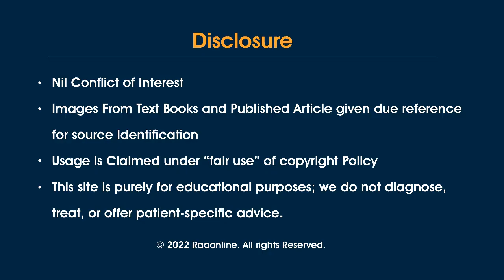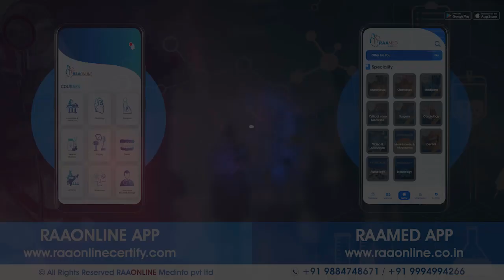Commonly Used Cages in Spine Surgery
RAAONLINE App

RAAMED App

ABOUT RAAONLINE